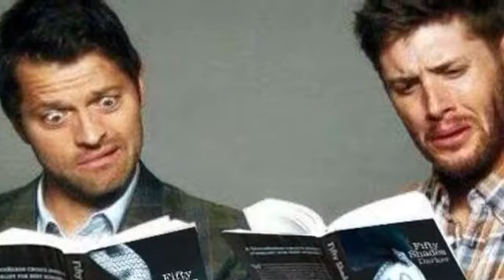Spn tribute dean